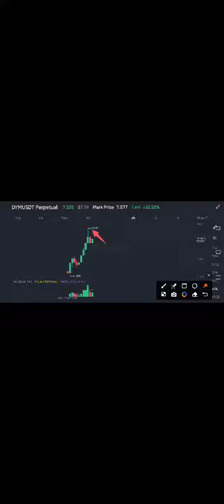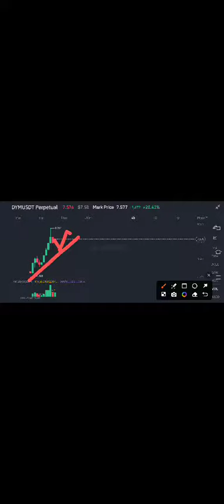Dymension DYM BitTorrent BTTC Price Today! DYM Price Prediction! DYM News Today